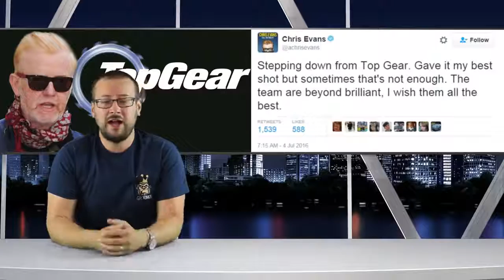👑 Gaskings Car News Episode 9 - Top Gear, LaFerrari Spider, Transformers AMG GTR, The Grand Tour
Gaskings presents a weekly car and supercar news update, featuring Chris Evans quitting Top Gear, the LaFerrari Spider, Transformers The Last Knight Mercedes AMG GT R, Hiramatsu who daily commuted in a P1 and a sneak peak at The Grand Tour by Jeremy Clarkson!